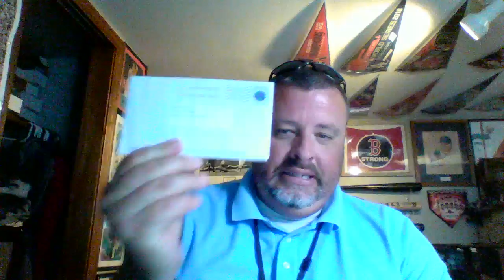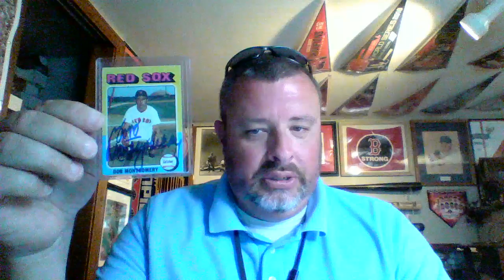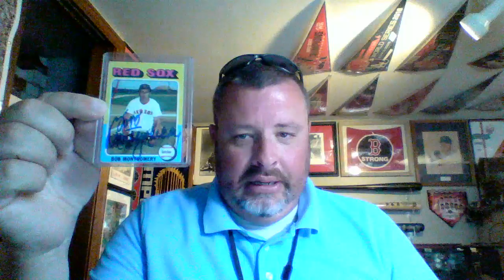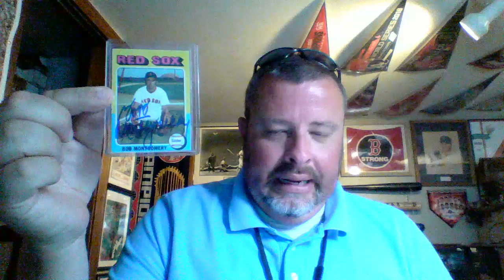MY FIRST TTM AUTO!(in a long time!)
Watch and see who my first TTM is, hopefully first of many